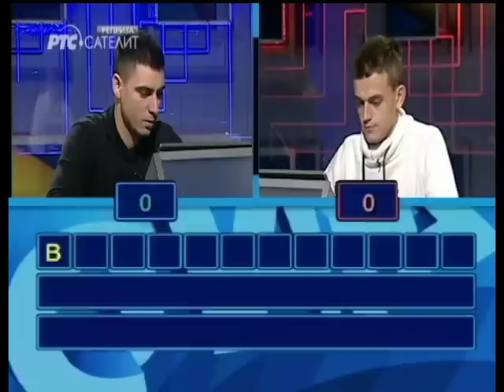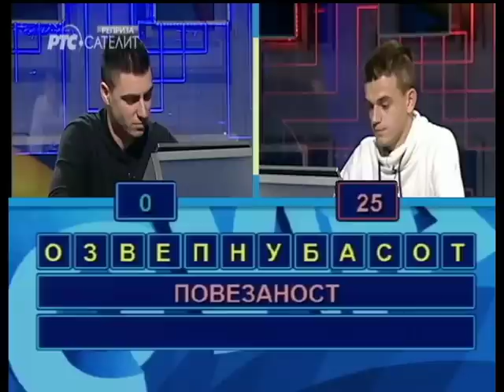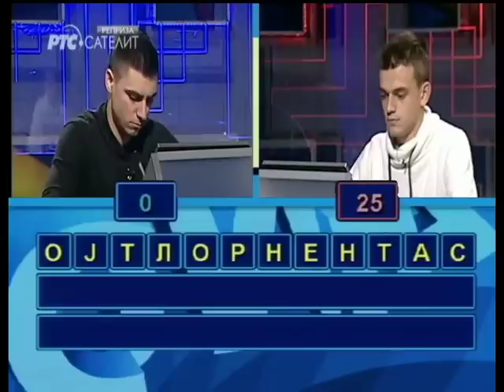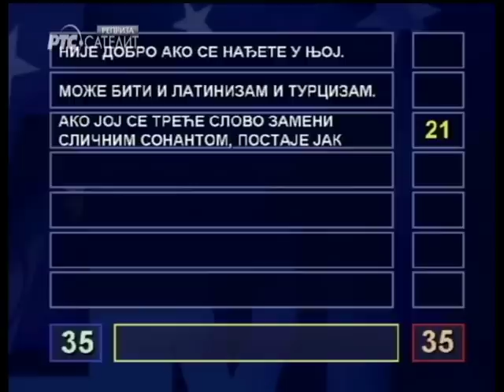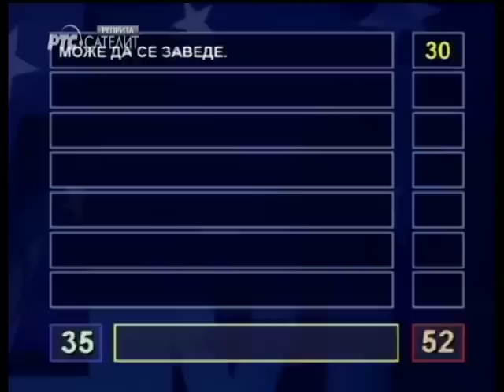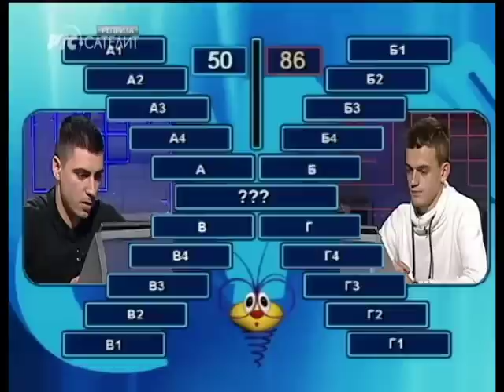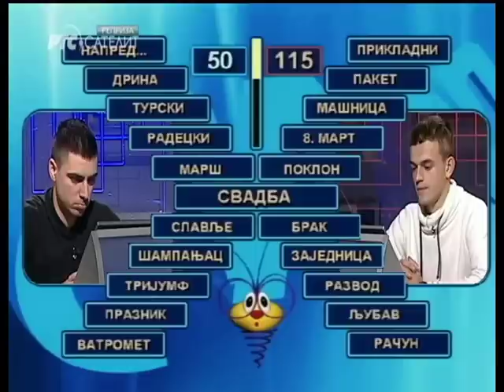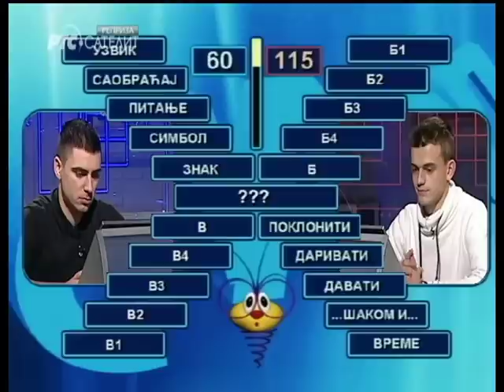Slagalica 01. 02. 2016.